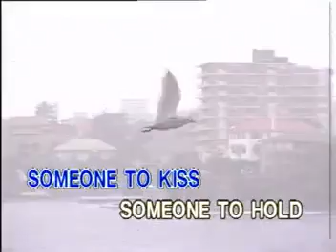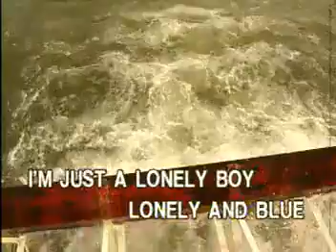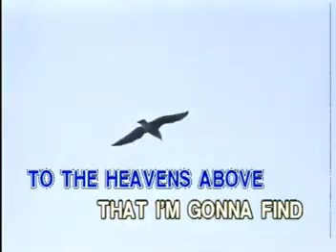11. LONELY BOY - Paul Anka | Peak Music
VCD Title: The Best of Standards, Volume 2
Release Date: April 27, 1998
Catalog No.: VCD-W-317
Record Label: Peak Music / Vicor Music Corporation